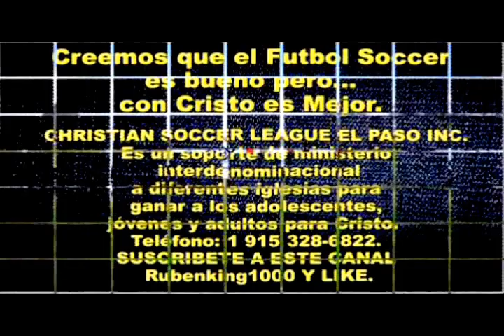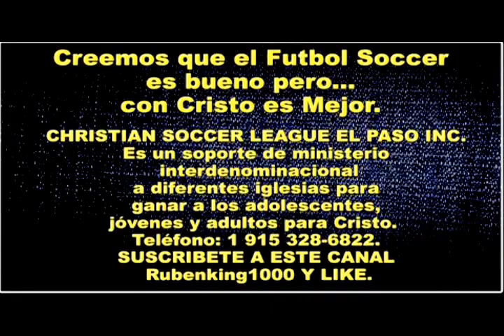SI DIOS EDIFICA LA CASA - Si Dios No Edifica La Casa En Vano - Praxedis Ortiz